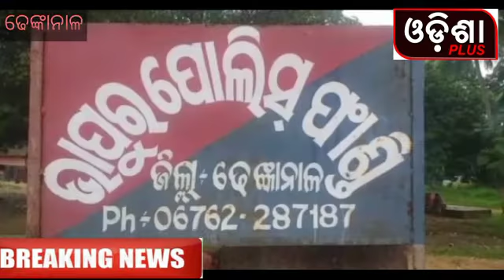ବାଲିଅନ୍ତା ଗ୍ରାମ ରେ RI ଙ୍କୁ ମାଡ